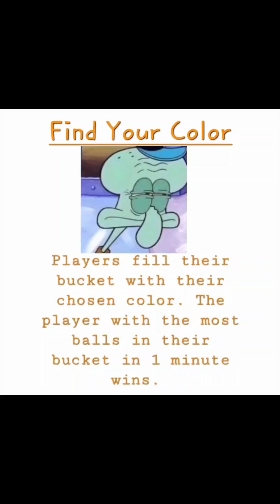Goode Games 6: Water Olympics